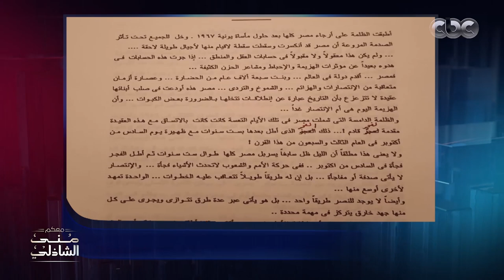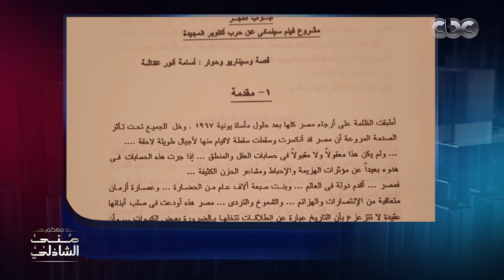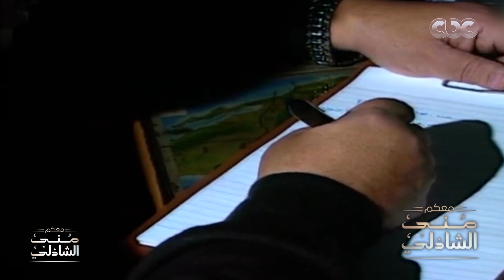كنز أسامة أنور عكاشة حصري لمنى الشاذلي .. وإهداء من بنته للشئون المعنوية بمناسبة نصر اكتوبر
تابعوا برنامج معكم_مني_الشاذلي على
جزء من حلقة اليوم 21 أكتوبر 2020  فى معكم منى الشاذلى وفيها تقدم لقاء مع الدكتور جمال شيحة الحاصل على جائزة الدولة التقديرية للعلوم  ونسرين أسامة أنور عكاشة و حديث عن والدها وأعماله الفنية.